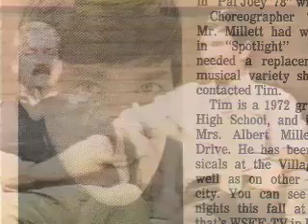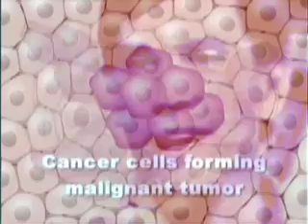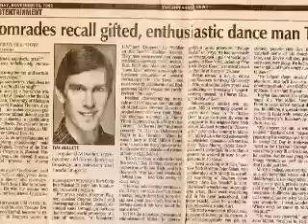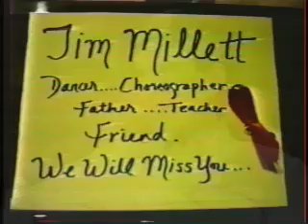The Dancer with Cancer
A documentary illustrating the last few years of my fathers life after he was diagnosed with cancer. Told through found photos and footage.